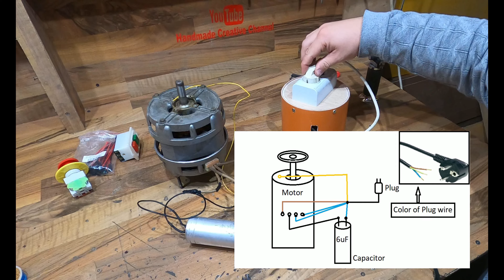Unbelievebla 3 wiring Connection Old Washing Machine Motor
Hello friends, today I will show you Unbelievebla 3 wiring Connection Old Washing Machine Motor